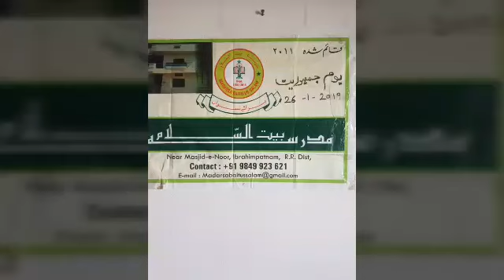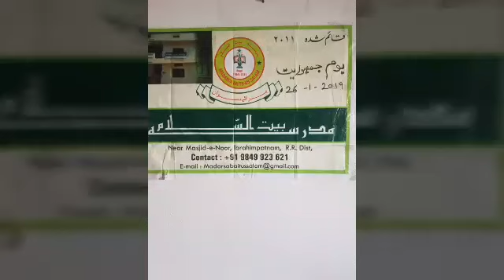2019 - Republicday celebrations at Madarsa Bait Us Salaam - IBP